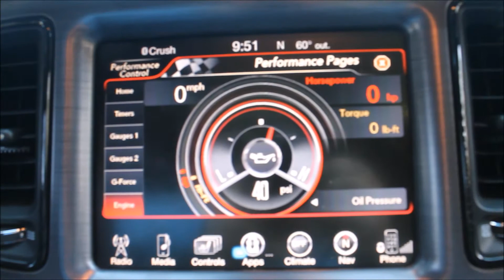Anthony's 16' Challenger RT Shaker: Night Lovell ft. Lil West - Fukk!!CodeRED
Edit song: Night Lovell ft. Lil West - Fukk!!CodeRED